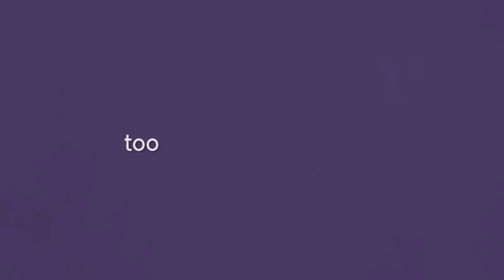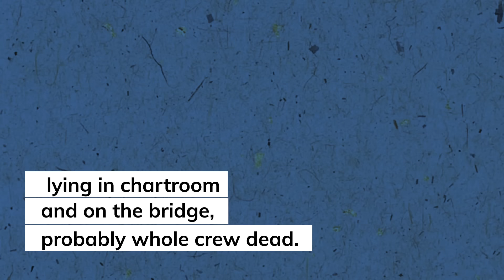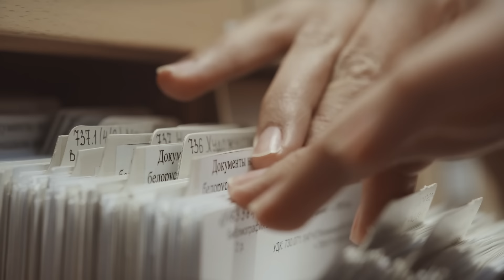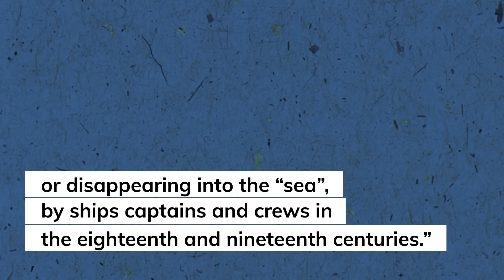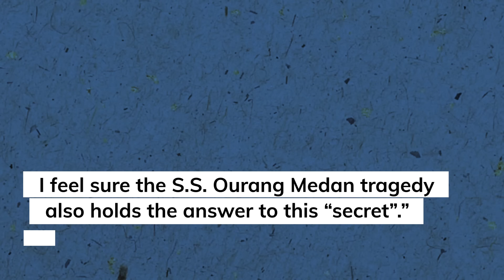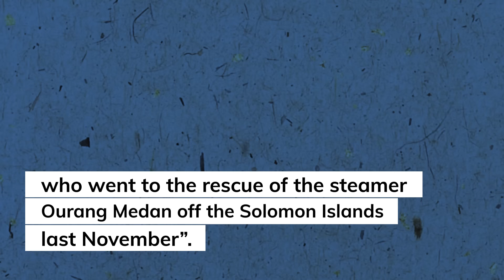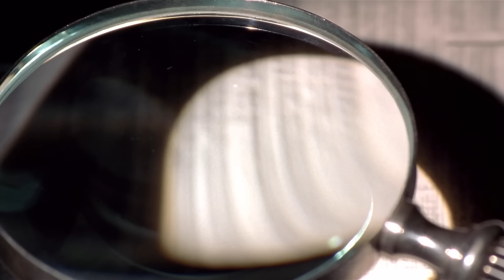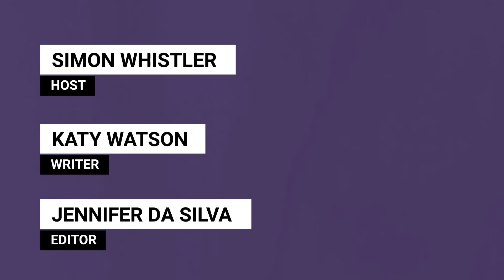Death Ship: Ourang Medan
The Death Ship Ourang Medan is shrouded in urban legends and mystery. Can we decode whether any of these claims are true?